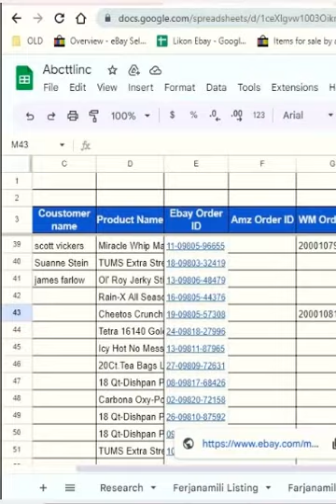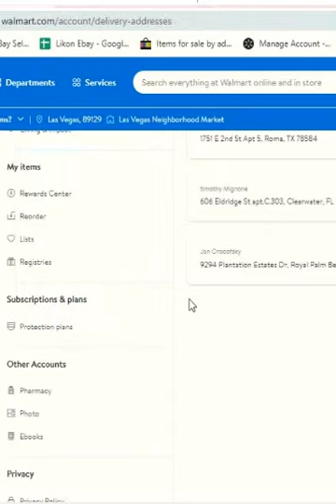বাংলাদেশ এ বসে Ebay Account থেকে ইনকাম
✨✨✨  Assalamu Alaikum ✨✨✨
Amazon & Walmart Automation 📲
🔥Amazon || Walmart Approval
💰Dropshipping || E-commerce
👉Marketing Team Leader azadservice Ltd.
🏆 boost ur Amazon store 💪
Our services :
1. Amazon Dropshipping
2. Walmart Dropshipping
3. eBay Dropshipping
4. Facebook Dropshipping
5. Amazon Wholesale FBA

Our Other Services :
1. Machine Learning
2. Mobile Development
3. SEO/SEM Marketing
4. Web development
5. Data Engineering
6. UI/UX Design
7. Cyber-security
8. Graphic designing
9. Blockchain
10. Digital marketing

COMPLETE AMAZON DROPSHIPPING COURSE BY AZAD SERVICE

I Will Do Fully Automated Ebay/Amazon/Walmart Dropshipping Store Manage
I have a big team
We do Ebay/Amazon/Walmart dropshipping. This is a very profitable business because of world digitalization. We use Ebay/Walmart/Amazon as supplier and sell on EbayAmazon/Walmart thus make profit. The profit ratio is about 20-50% of the credit use to purchase products . We will help you from opening account to managing it and also the easy process of sending us our cut of the profit. We want to show our success on this platform.

Jungle Scout
chrome extensions
Helium 10
Keepa

1. Inventory management
2. Order processing and tracking
3. Top selling items.
4. Product researching
5. Product listing
6. Account metrics
7. Customer service
8. Return and refund management
9. Optimizes Title.
10. Research and add profitable items.
11. A to Z Management.

100% Quality work
Client Satisfaction
Commitment on time
Friendly Communication